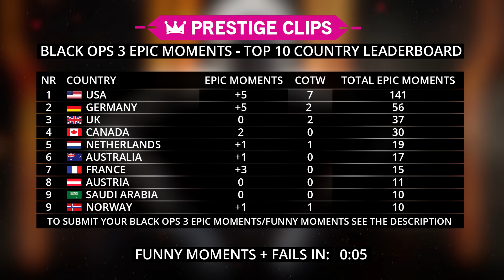BLACK OPS 3: Epic & Funny Moments #16 (BO3 Funny & Epic Moments Montage)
Black Ops 3 Epic Moments + BO3 Funny Moments/Fails (Call of Duty Trolling Gameplay)

▼Players featured in this episode, thanks everyone!:
RealAlitom22
Wuggin
zehmer040
AngryFawn301749
Carterlrd
Ger_Wainstein
Ksfighter18
Nickiix_Razgriz
nor122
Tic-4tac
StrangeVapor
IxDsDxRvKingI
ProV Repeat
Mushman182

►Tracks:
Aero Chord - Wanchu Back

Pegboard Nerds - BAMF

★ Please note: Prestige Clips has permission to feature the clips you see. Extra edits by Prestige Clips. Thanks to everyone who submits their clips to make these videos possible!  :)

-Marcus, Prestige Clips